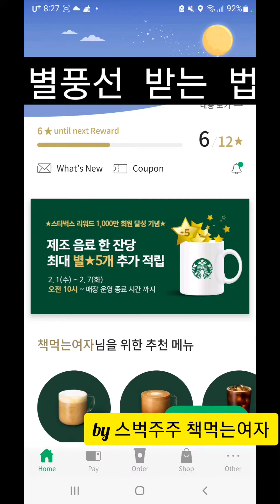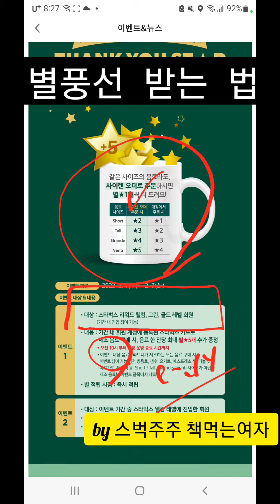스타벅스 별 +5개 적립 이벤트! 사이렌오더 활용하세요~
네이버 프리미엄 콘텐츠 작가